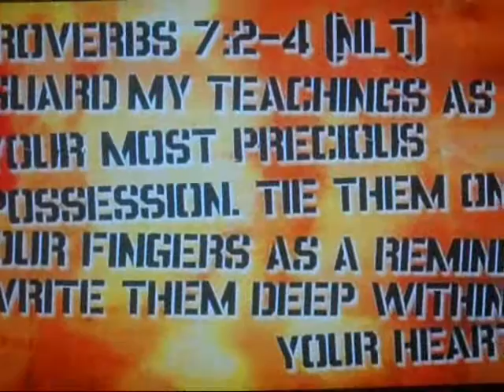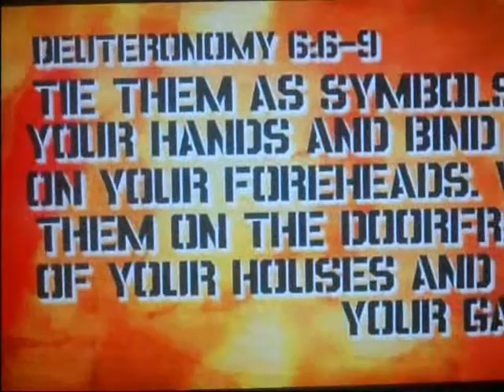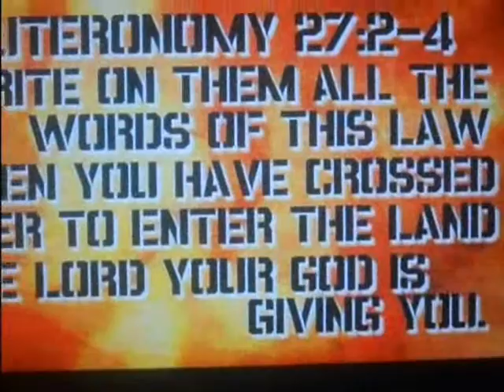Ron Luce -Mindshare message @ ATF conference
How much of the time given to us is shared with God?